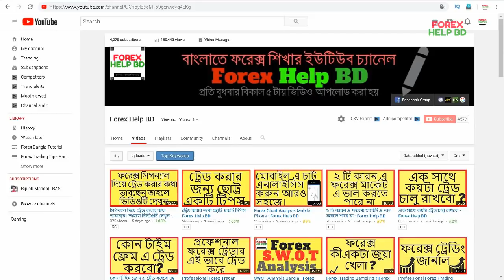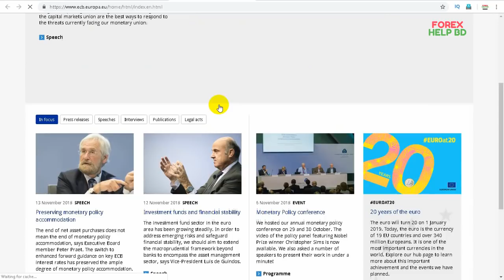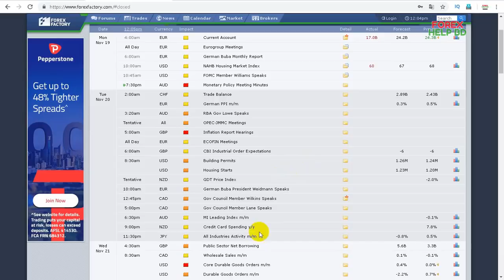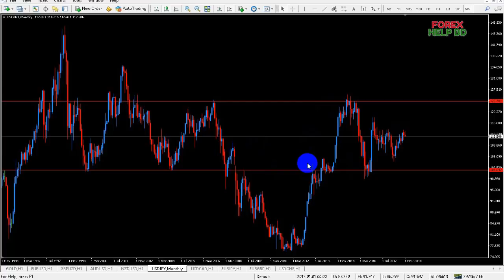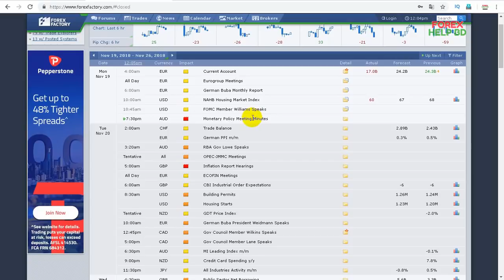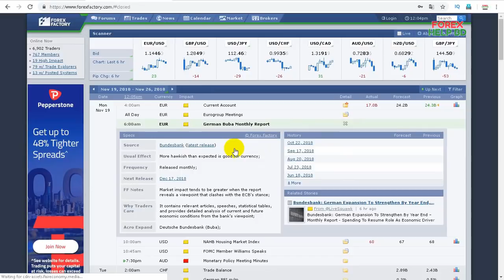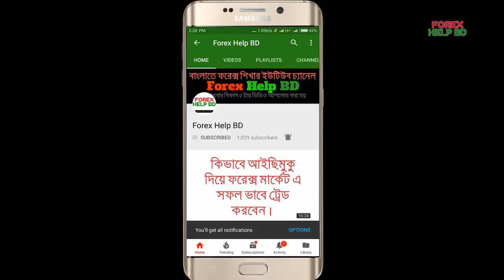ফরেক্স মার্কেট এ বড় বড় নিউজ এ মার্কেট মুভ না করার কারন Forex Help BD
আমার দেখা সবথেকে ভাল ব্রোকার হলঃ

 আপনি চাইলে এই ব্রোকার গুলতে ট্রেড করতে পারেন । সব থেকে বড় কথা হল এই ব্রোকার এ ট্রেড করলে আপনি ফান্ড সিকিউরিটি পাবেন ।  আপনি ভাল কাস্টোমার সাপোর্ট সহ আরো অনেক কিছু পাবেন ।